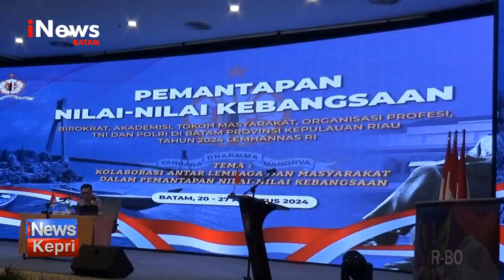Lemhanas RI Gelar Pelatihan Pemantapan Nilai-Nilai Kebangsaan - INEWS